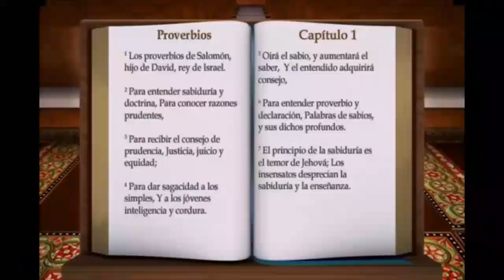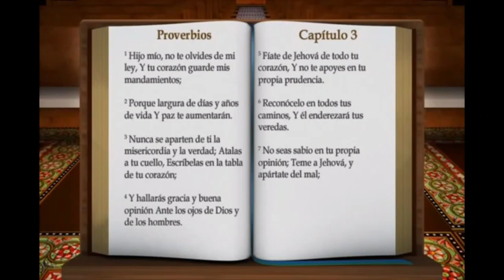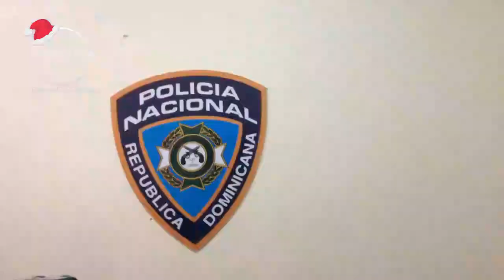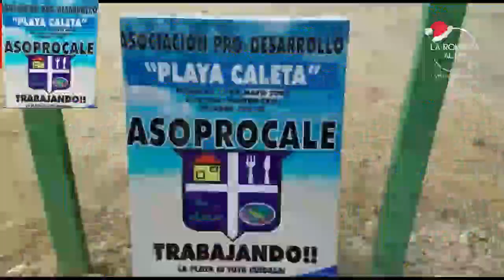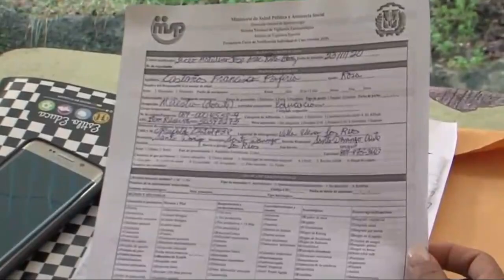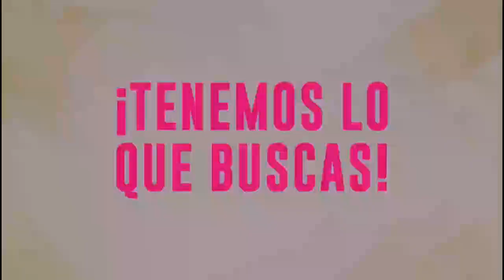LA ROMANA AL DIA 24 NOVIEMBRE 2020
Noticia desde La Romana, Republica Dominicana.